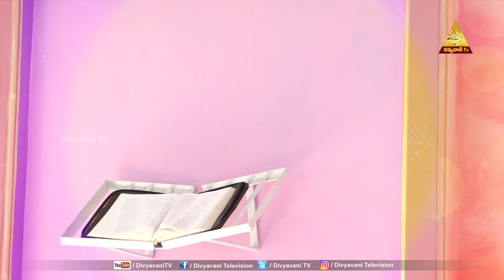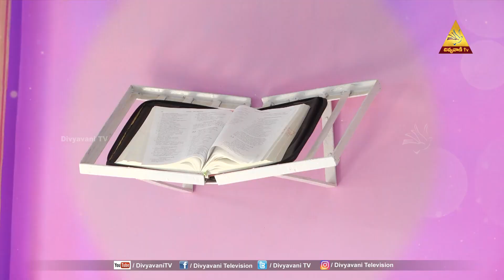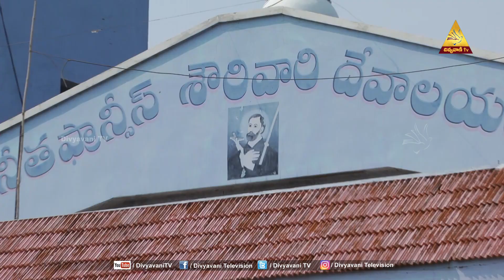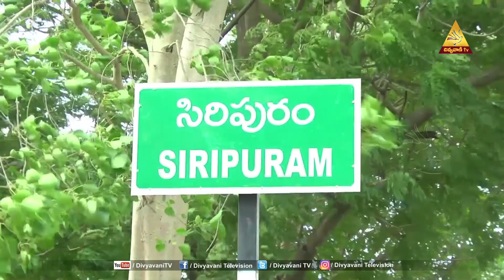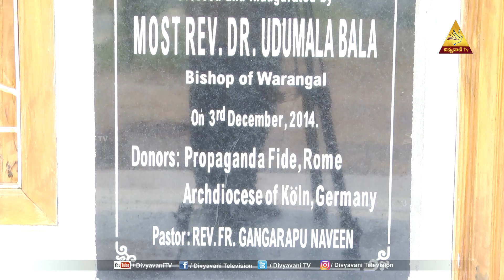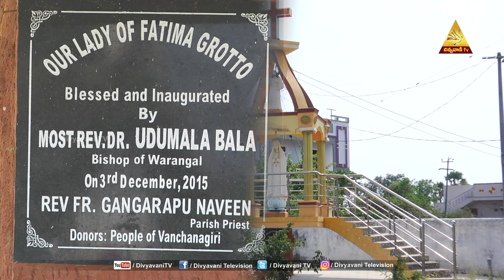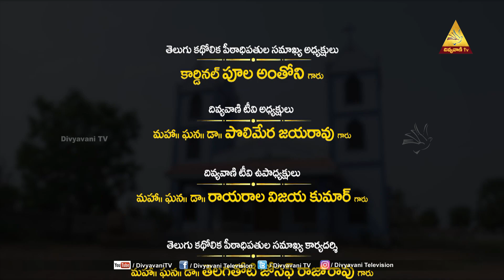ALAYAM | VANCHANAGIRI | GURRAM PRATHAP REDDY | 10 JUNE 2024 | DIVYAVANI TV